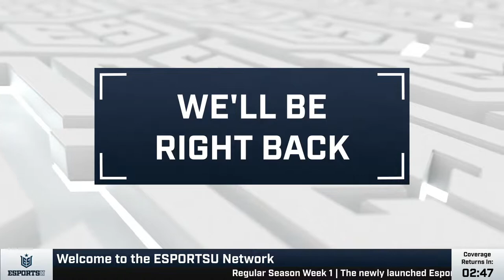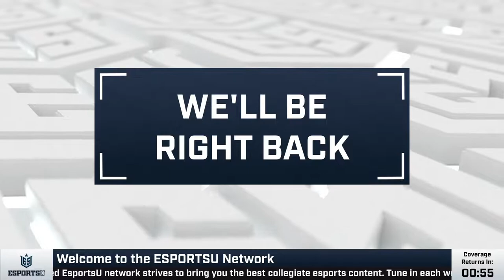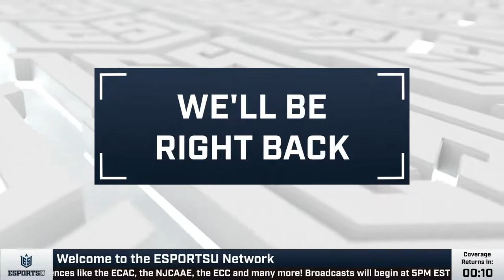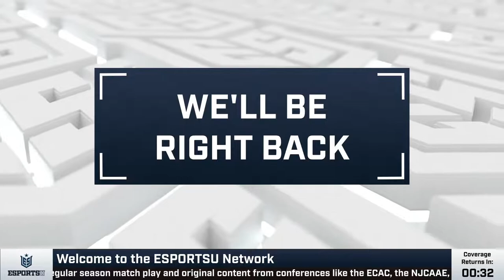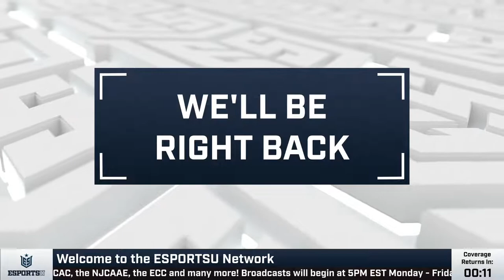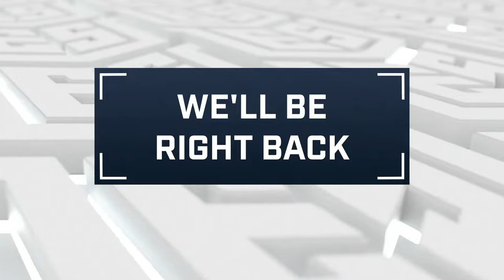ESU Week 1 | NJCAAEVAL | ECC VAL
Today's Matches:

NJCAAEVAL:
Northern Virginia Community College vs. Bergen Community College

ECC VAL:
College of State Island vs. Daemen College

NJCAAEVAL:
Jefferson State vs. Hutch Community College